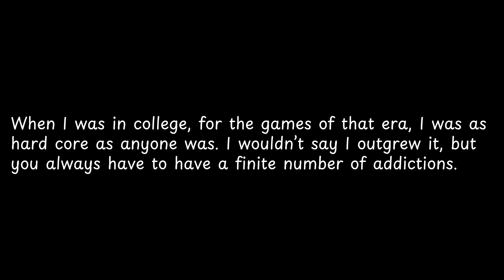When I was in college,